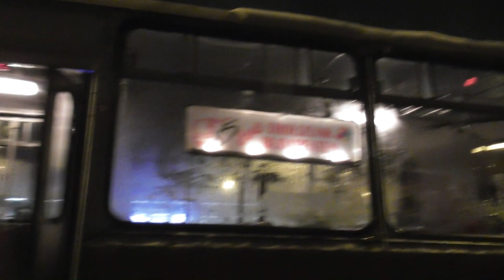2018.12.15-16 Fotósmenet a 600-as fénytrolival.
600-as Ikarus troli fényfüzért kapott és éjszakai fotósmenetet szerveztek vele. Jött velünk a másik fénytroli is egy szakaszon.
Erről készült egy videó összeálltás, nem sok videó lett, mert inkább fotóztam. Dohány utcánál balhéző részeg nem a műsor része volt. :)